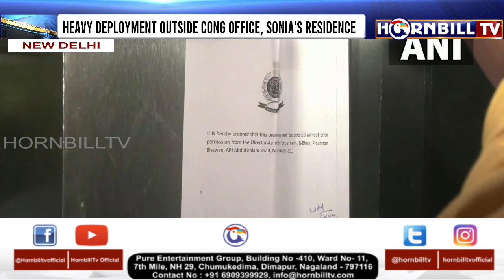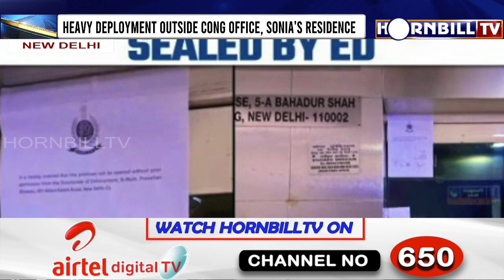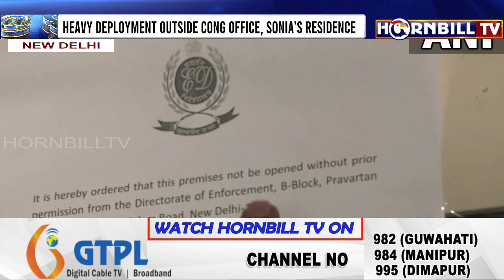HORNBILLTV PRIME @ NINE | 3rd AUGUST 2022